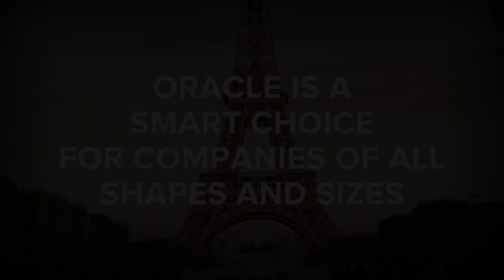Jordan Etem: Oracle Is A Smart Choice For Companies Of All Shapes And Sizes